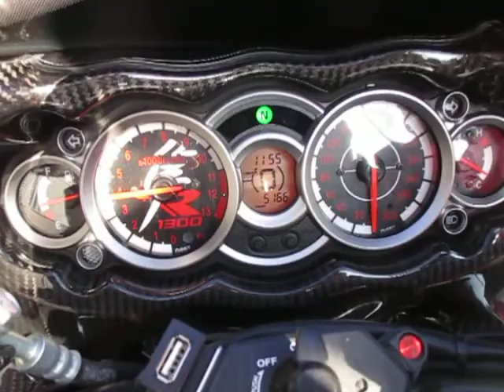◆シイナモータース市川店◆スズキ ＧＳＸ１３００Ｒハヤブサ ヨシムラチタンマフラー ＥＵ仕様 シングルシートカウル